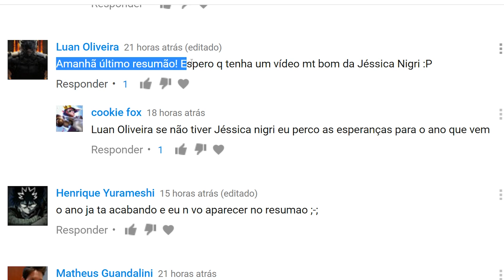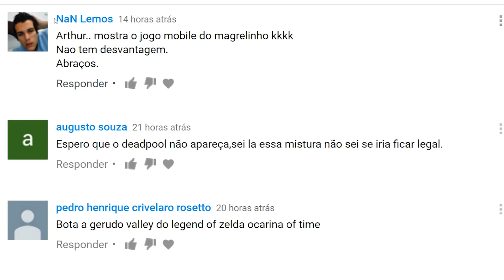Resumão - Último no Ano e muito mais!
GAME OVER
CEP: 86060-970